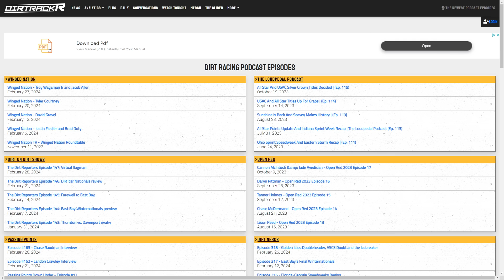That escalated quickly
I wanted Logan Seavey to get more big time opportunities, and that's happening but not quite where I expected. We'll talk about that, plus some Ohio sprint car ride news, Brandon Sheppard's championship chances, who might be our next first time late model tour winner, and more.

Today's Topics:
0:00 On the show today
0:58 Logan Seavey getting in a dirt late model
3:11 Subscribe free to The Slider! New DJ Foos article...
3:52 Jay Kiser Racing back with Cale Thomas
4:42 Brandon Sheppard's chances against Bobby Pierce
5:54 Garrett Alberson next in line to win a big dirt late model race?
6:28 New dirt racing podcast episodes
7:00 See you tomorrow!